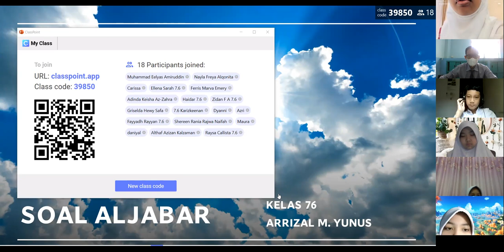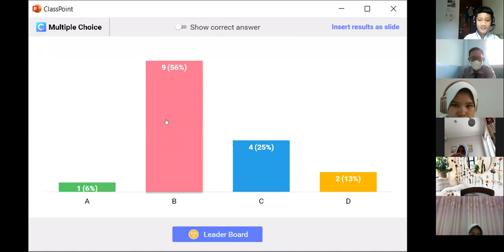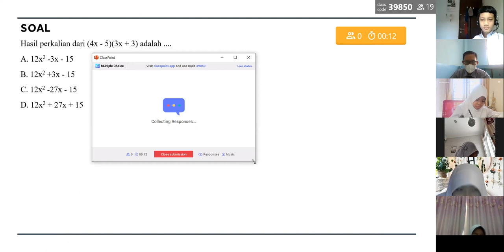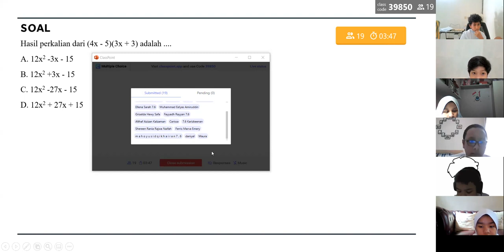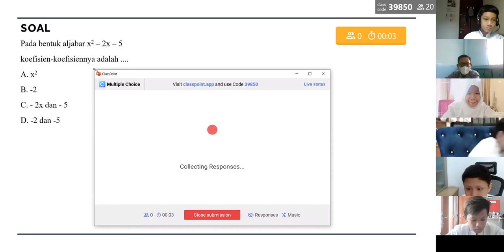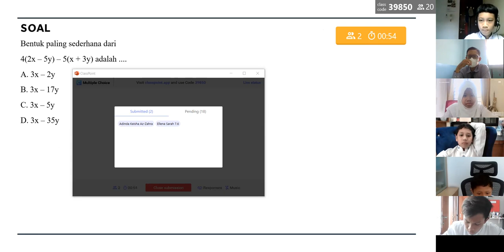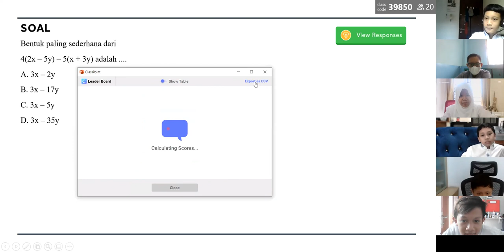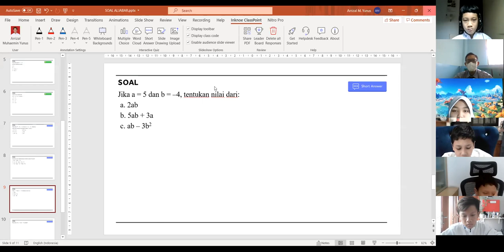Pembahasan Soal Aljabar Matematika Kelas 7 dengan Classpoint Apps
SMP Islam Al-Azhar BSD